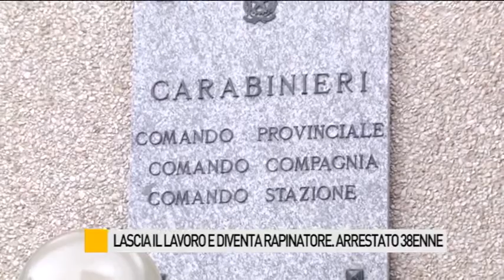Lascia il lavoro e diventa rapinatore, arrestato 38enne